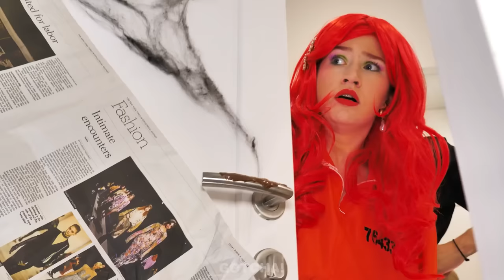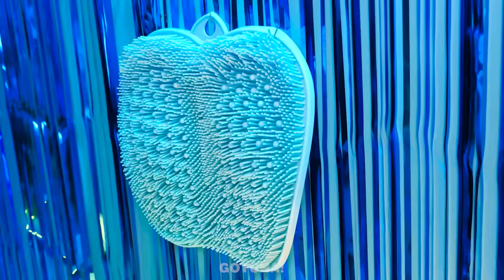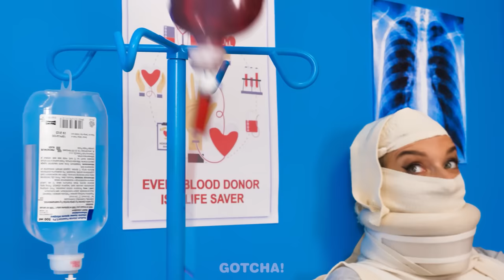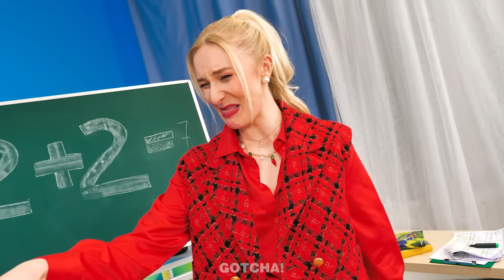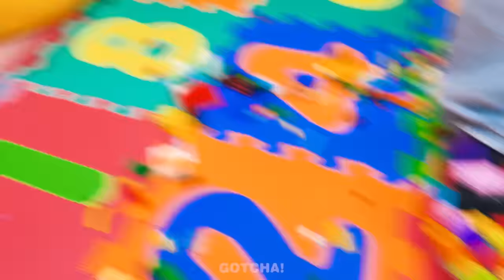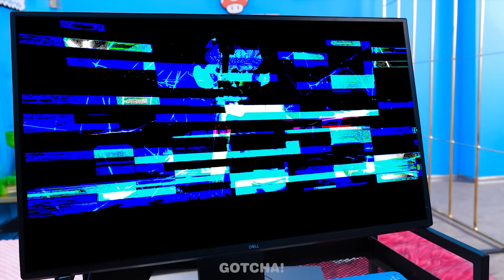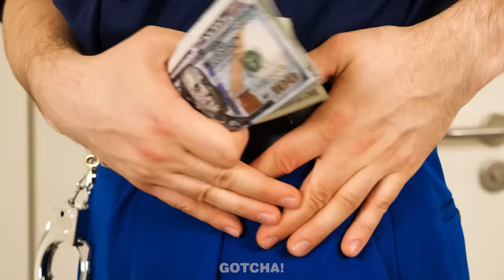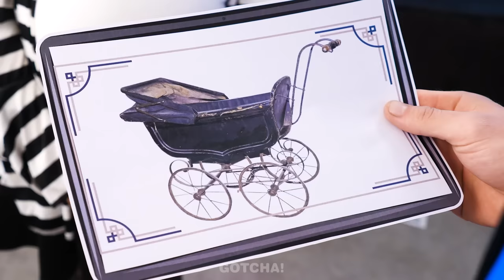Rich Vampire Mom VS Poor Vampire Mom! Funny Parenting Hacks and Gadgets in Jail by Gotcha! Viral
Rich and poor vampire moms🧛 went to jail with their kids. They will need the help of cool parenting gadgets and hacks.